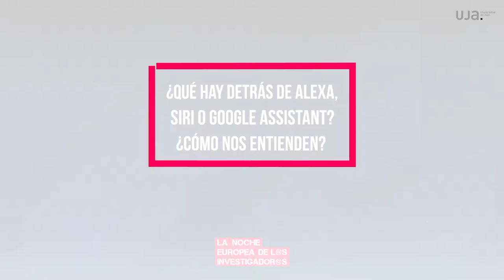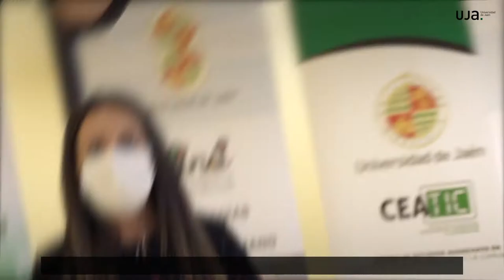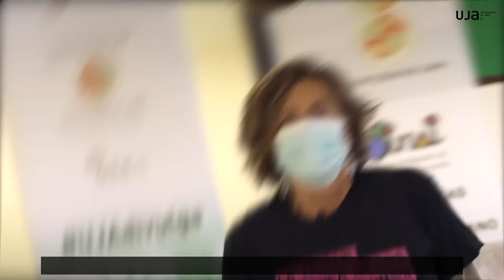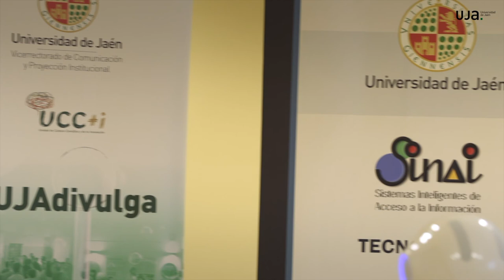¿Qué hay detrás de Alexa y Siri?